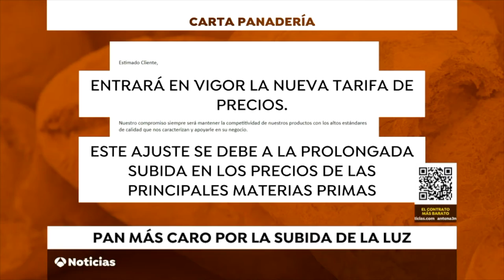VIDEO | Descubrimos los gastos en el día a día de una panadería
El aumento de la factura de la luz encarece el precio del pan: "No puedo seguir así". Los récords históricos de precio que desde hace semana registra la factura de la luz han empezado a afectar a alimentos básicos como el pan.